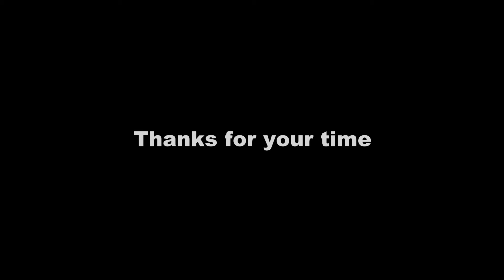Where to buy a high quality mixed co2 laser engraver at affordable price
Mixed co2 laser engraver is an ideal laser cutting machine formetal and non-metal material, such as acrylic,  galvanized sheet, stainless steel etc...
In the video, we use EagleTec Mixed co2 laser to cut 05mm thick stainless steel sheet. It has clean and smooth cutting edge.
If you want to buy a high quality co2 laser cutterbut do not want to break your bank, then welcome to contact Jinan EagleTec.